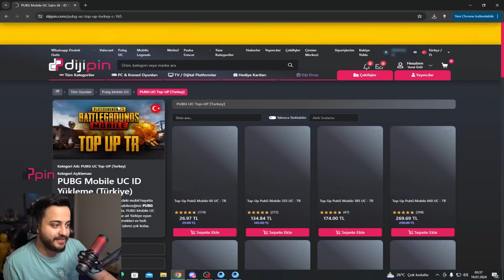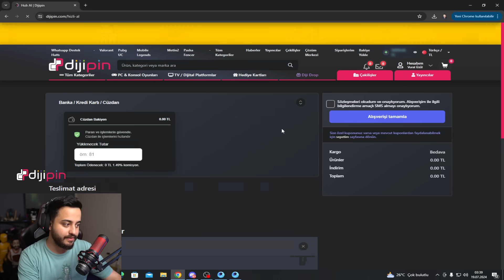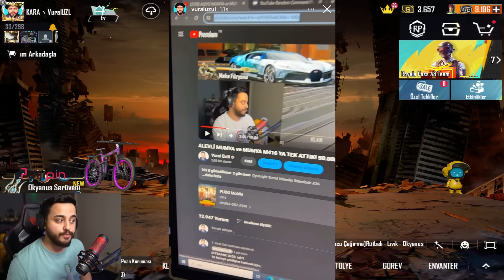YENİ LAMBORGHİNİ ARAÇLAR GELDİ! 90.000 UC YE HEPSİNİ ALDIK! (YENİ TURBO ÖZELLİĞİ) PUBG Mobile